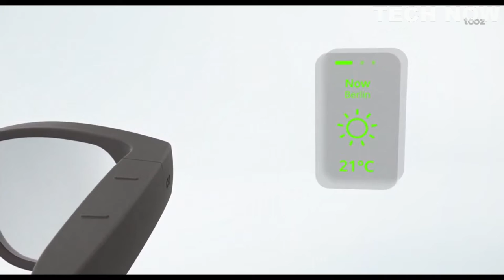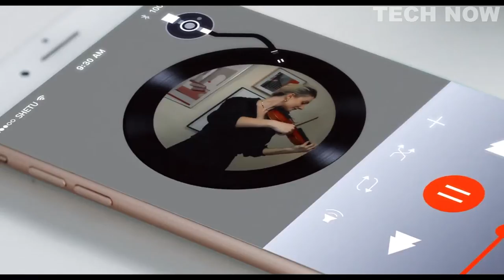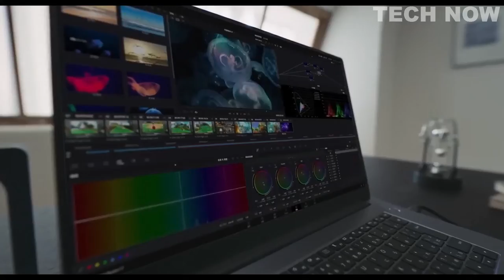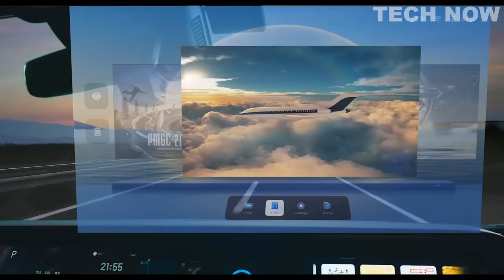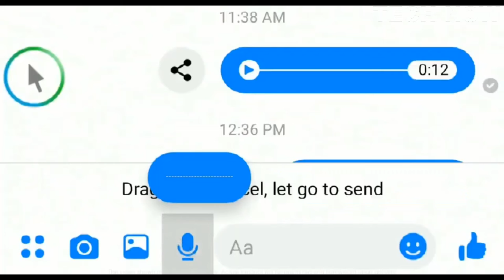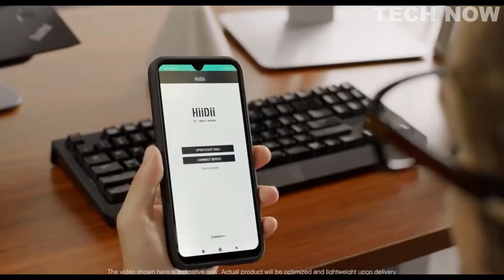Top 5 Best Smart Glasses You Can Buy In 2024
0:00 ⇢ INTRO
0:24 ⇢ 1- Echo Frames (2nd Gen) | Smart Audio Glasses With Alexa
2:27 ⇢ 2- Tooz ESSNZ Berlin Smart Glasses
3:39 ⇢ 3- TQSKY T1- Audiovisual AR Glasses
5:08 ⇢ 4- TCL NXTWEAR G Smart Glasses Portable Wearable Dual HD Micro OLED Display 140" 1080P Cinema
6:50 ⇢ 5- GWD HiiDii Smart Glasses